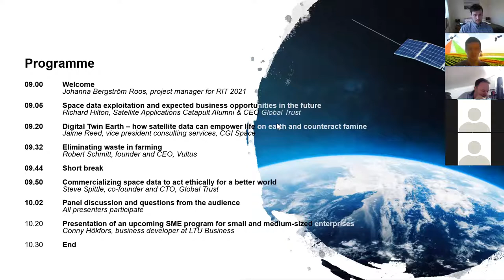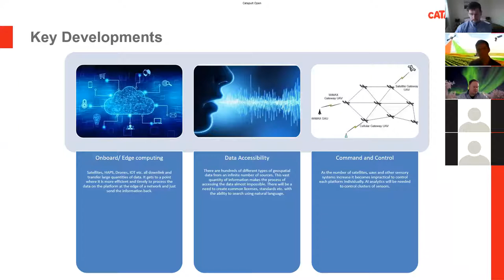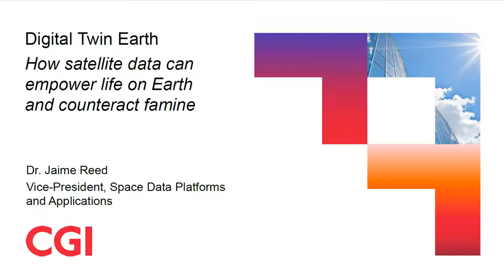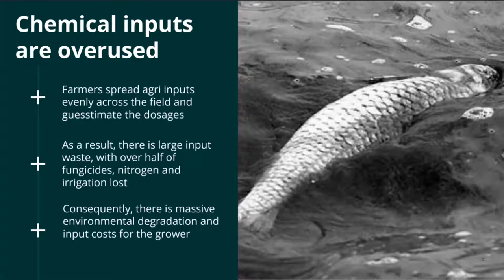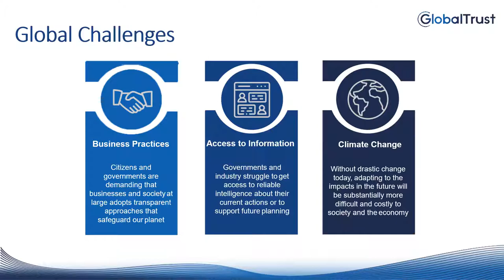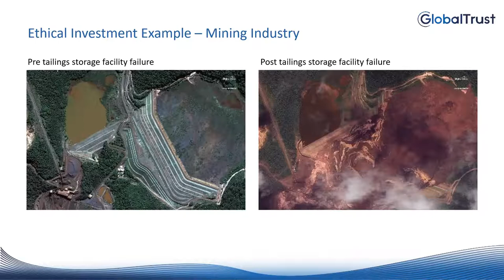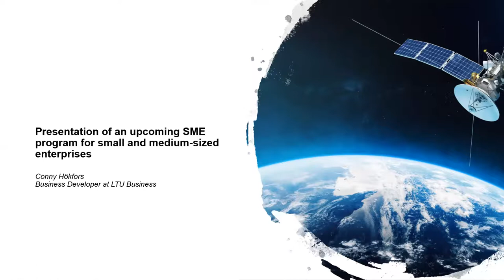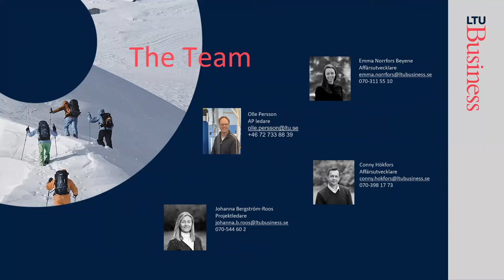Webinar: Satellite Data Business Opportunities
A recorded webinar from the RIT 2021 project.